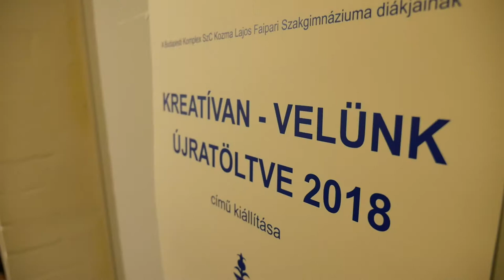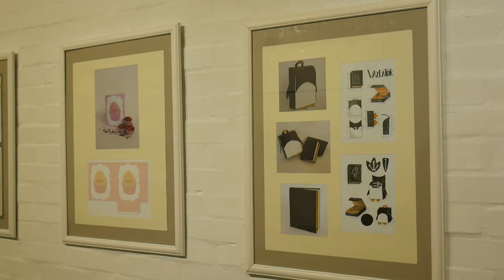9.tv - Dekoratőr tanulók munkáiból nyílt kiállítás a Mester Galériában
A Kozma Lajos Faipari Szakgimnázium dekoratőr szakos tanulói mutatták be vizsgamunkáikat a Mester Galéria és Közösségi Tér szezonnyitó kiállításán. A kiváló rajztudással bíró diákok kirakatrendezőnek, formatervezőnek, tipográfusnak vagy dekoratőrnek készülnek az iskola ötéves képzésén.